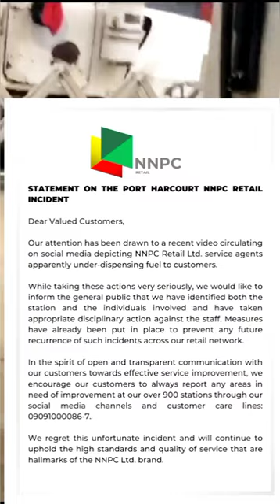August 31, 2023